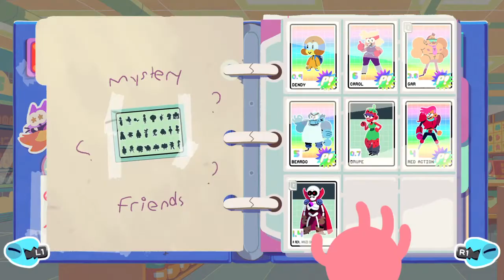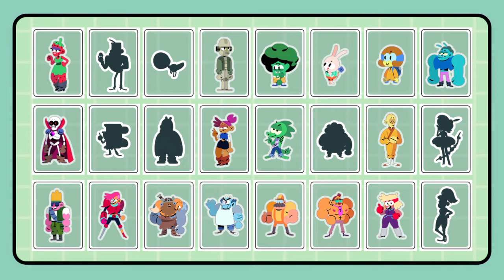OK K.O.! Let’s Play Heroes ps4 Day 12 T.K.O returns & Rad's box-lifting record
OK K.O.! Let's Play Heroes